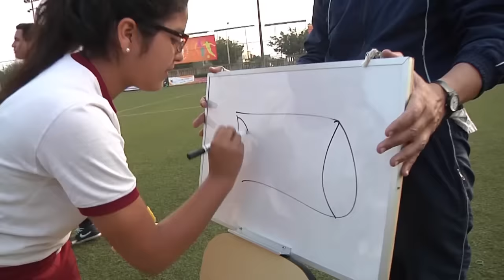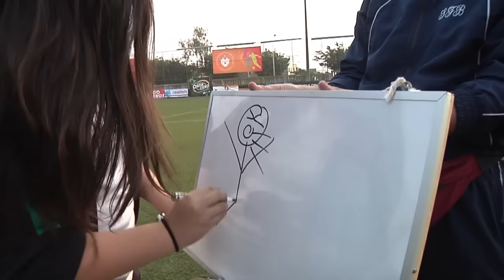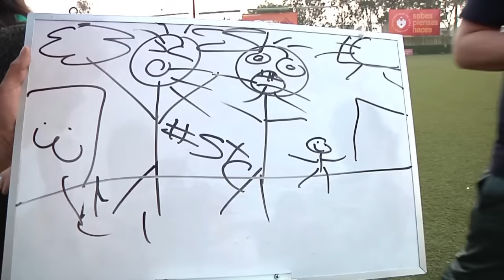RETOS LDP - CLEMENTE ALTHAUS vs SANTISIMA CRUZ